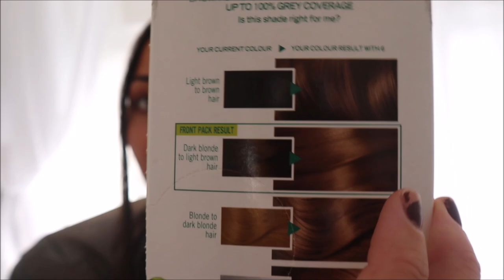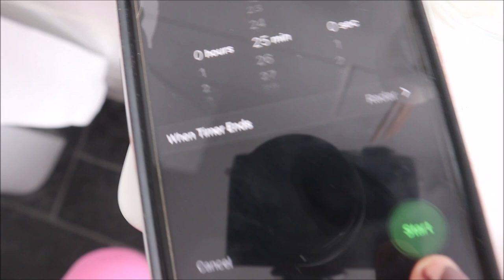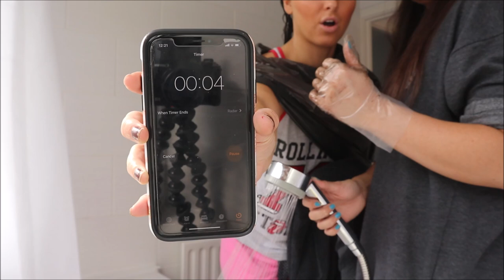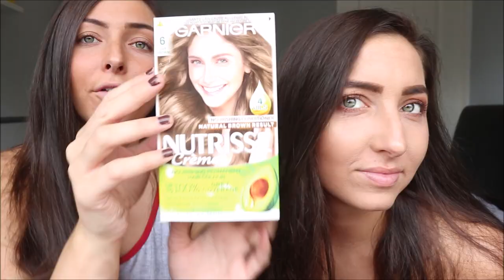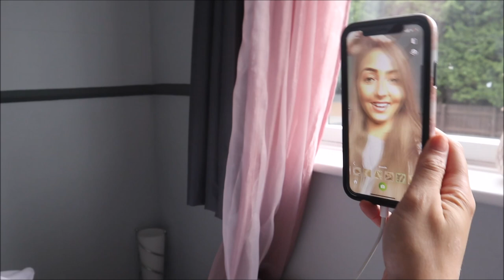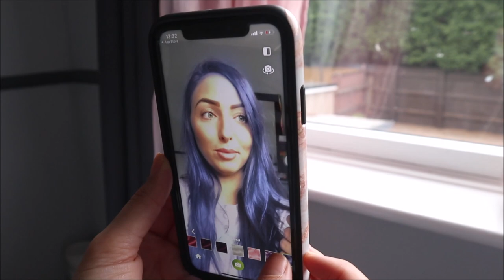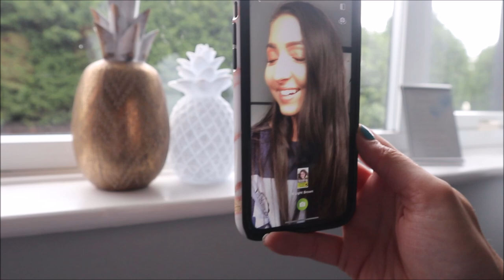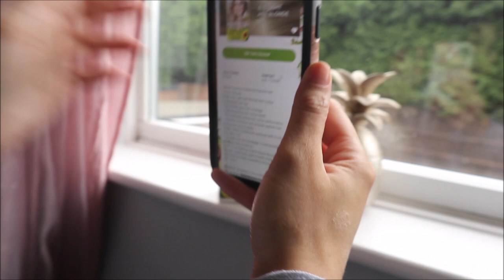We dyed our hair for the first time ! £5 BOX DYE!- TheGreenTwins